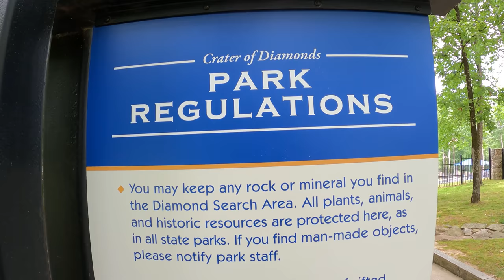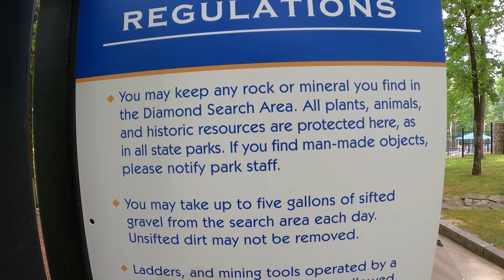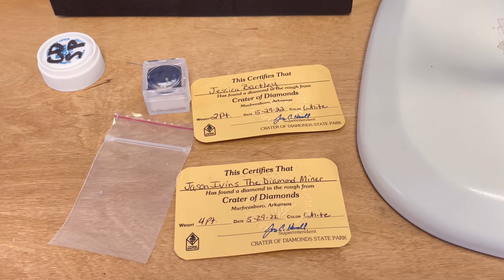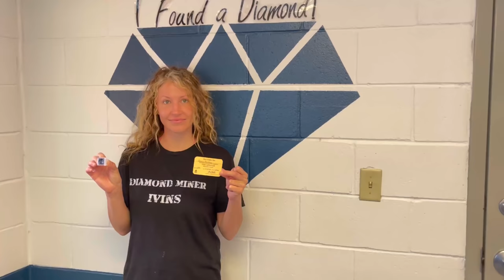PARK RANGER GIVES FINAL WARNING! Or Pay The Fees!!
Crater of Diamonds Park Ranger gave me my final warning how to dig a proper hole, too “their” standards. Which is nearly impossible alone in the short 7 hour day the Park is open. Yet some locals have been digging incorrect for the last ten year, and they never get harassed. Either way, we found some beautiful Arkansas Diamonds from this amazing gravel layer full of diamond ore!!

Finding indicators like the beer can means one thing! A miner from the 1990’s was in that same gravel, he alone has found over two thousand Arkansas Diamonds at the park. one thousand in a year alone!! That gave me the confidence i needed to keep digging!!

Diamond Mining Video Description

DMI Un-Searched Diamond Paydirt

3 lbs Lamproite Paydirt Bags:

Follow Diamond Miner Ivins
Instagram (Daily Photos):

Fossils, Gemstones, Diamonds, and more:
Ebay Store

⛏Diamond Mining Gear I use & recommend

DMI Light Series Classifiers Set

Long Wave UV Light:

Plugable Digital Microscope:

Digital Diamond Tester:

Gravel Scoop:

Yellow Wash Apron:

Kinco size (Medium) frostbreaker Thermal Gloves:

Long PVC Gloves for Washing Material:

Rubber Boots:

Heavy Duty Wagon:

Heavy Duty Shovel:

Heavy Duty Long Handle shovel:

EstWing Pick:

EstWing Hard Rock Hammer:

Concentrated Material Tub:

Milwaukee Cordless Fan:

3M Safety Glasses Clear:

3M Safety Glasses Dark Tent:

🎥 Camera Gear I use and recommend 🎞

Close up footage iPhone 12 Pro Max:

Go Pro Hero 9:

GoPro Dual Charger with Battery:

Go Pro Media Mod:

Extra Battery Go Pro Hero 9:

GoPro Travel Case: